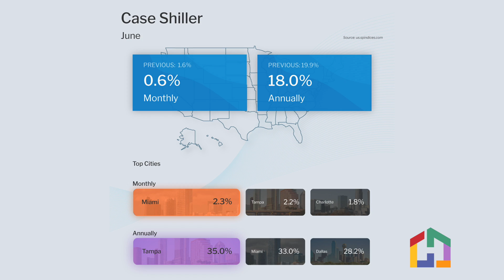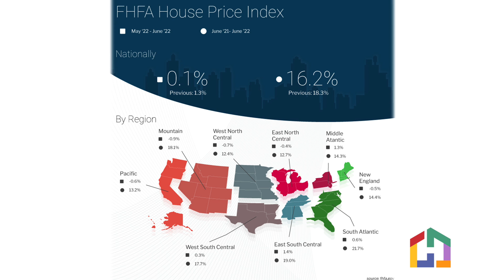Home Appreciation // 08.30.2022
• Home Appreciation – that’s our topic on this morning’s Backstage Pass.
• Stocks and bonds both started the day higher but have since lost ground and are lower. Mortgage rates are going to be about the same today.
• In housing news, the National Case-Shiller Home Price Index, which is considered the “gold standard” for appreciation, showed home prices rose 0.6% in June and 18% year over year, which is a decline from the previous reading of 19.9% in May, but still strong.  Appreciation is clearly slowing, but as of June, still increasing at a robust rate.
• Craig Lazzara from Case Shiller said, “Prices are clearly increasing at a slower rate. It’s important to bear in mind that deceleration and decline are two entirely different things, and that prices are still rising at a robust clip. June’s growth rates for all three composites are at or above the 95th percentile of historical experience. For the first six months of 2022, in fact, the National Composite is up 10.6%. In the last 35 years, only four complete years have witnessed increases that large.”
• The FHFA (Federal Housing Finance Agency) released their House Price Index, which measures home price appreciation on single-family homes with conforming loan amounts. Different than Case Shiller, it does not include cash buyers or jumbo loans. The FHFA reported that prices rose 0.1% in June and are up 16.2% year over year, which is a decline from 18.3%, but again still very hot on an annual basis.
• Apartment List released their monthly rental index, showing that rental prices rose 0.5% in August, which was half of the gain seen in July. Rents are up 10% year over year and 7.2% year to date.
• Mortgage bonds are down 16bps which is about 30bp of the high in the morning session. The 10yr is up 1 bp. Yesterday, the national average for a 30-yr fixed mortgage was around 5.95%. Today, we expect it to be around the same. We’ll see as the day progresses.
• That’s all we have for today. Remember to Stay Positive! We’ll see you tomorrow.

HomeFi makes home financing easy and affordable for everyone. Apply for a mortgage or pre-qualification in under ten minutes from anywhere, on any device.